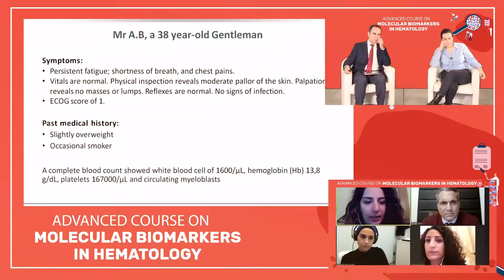2020 Middle East Biomarkers Courses - Hematology - 18 December 2020